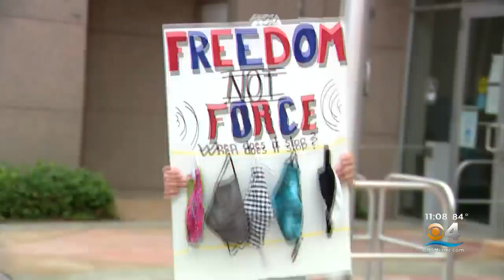Orange County Becomes 9th School District In Florida To Defy Governor On Masks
CBS4's Lauren Pastrana has more on the mask mandate lawsuit.